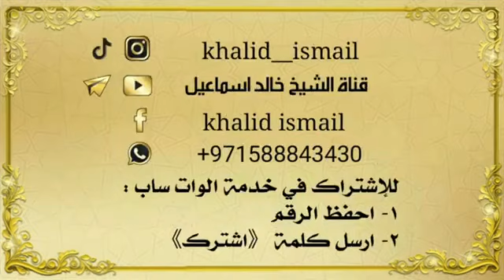اثر اللسان على عباده العبد الشيخ خالد _إسماعيل